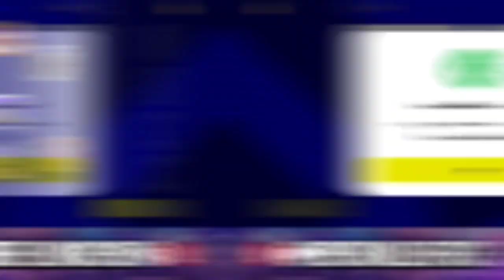RWF UNDERRATED! STANDAR PLAYER MURAH SKILLNYA SUPER-SUB!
(M. VALBUENA - Olympiakos Piraeus, Liga Eropa Lainnya)